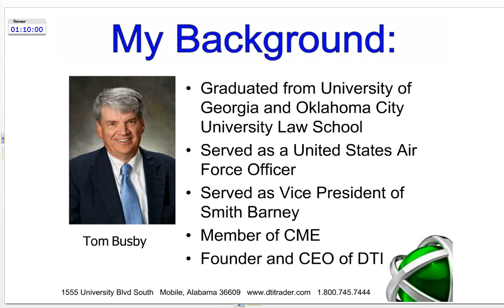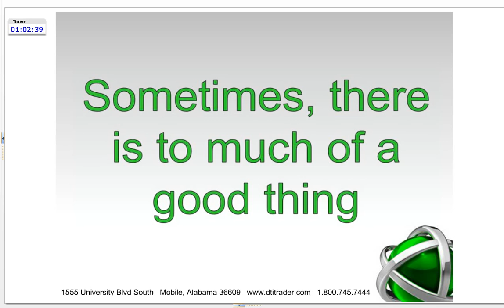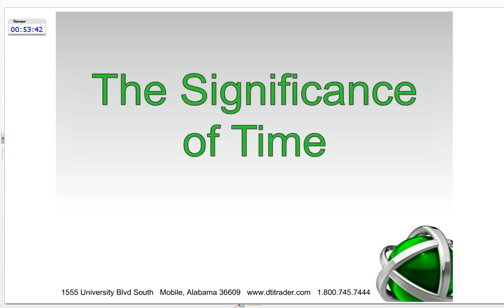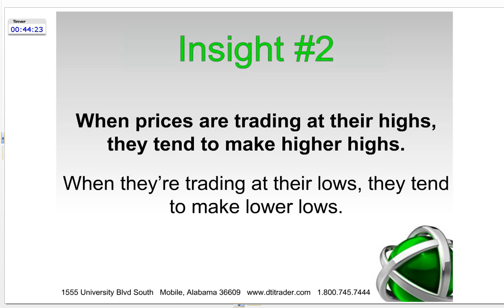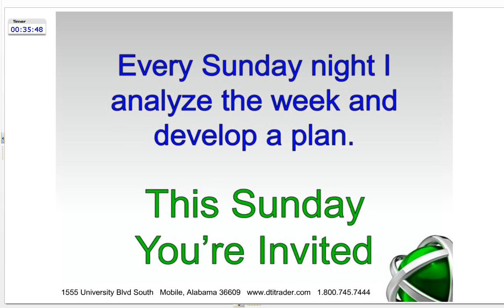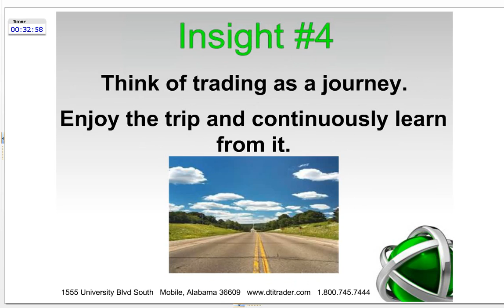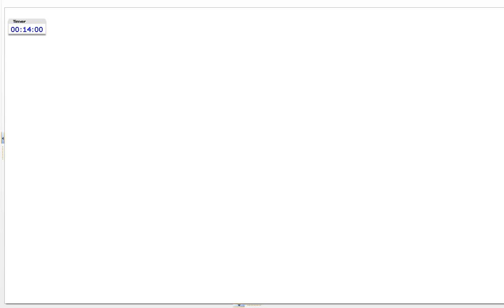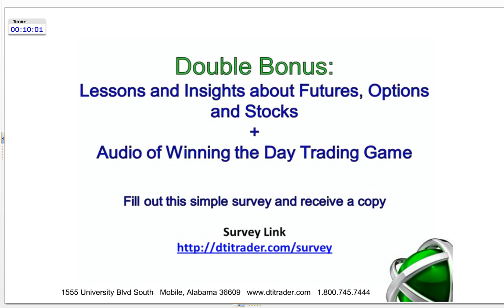March 13, 2014 Tom Busby of DTI on Nadex